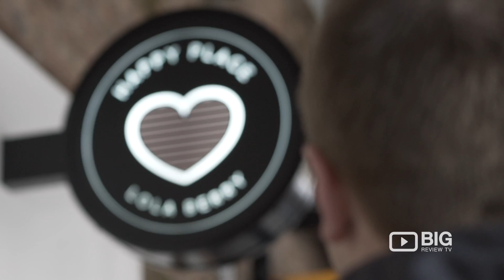Un Latte - An alternative to caffeine Cafes - Big Review TV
A short story of a young man and his caffeine addiction.

Use Big Review TV to create, views and share videos about your experience. Whether it's looking for restaurants near me, restaurants or places to eat around Australia, USA, UK, NZ.